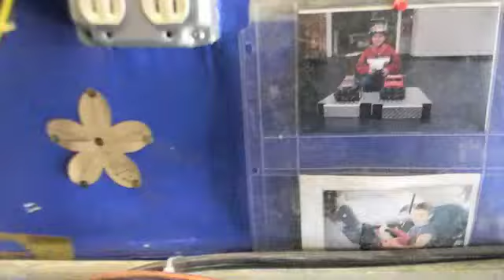Talking About Steve...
The Rusty Nut`s Car Club Of Long Island
You Tube Garage Gang #96
Thegameboy56